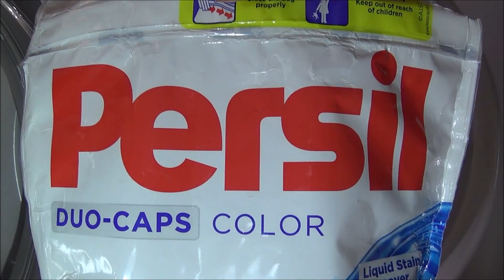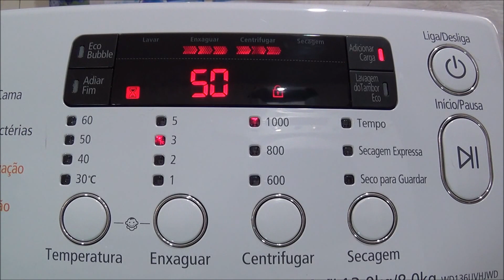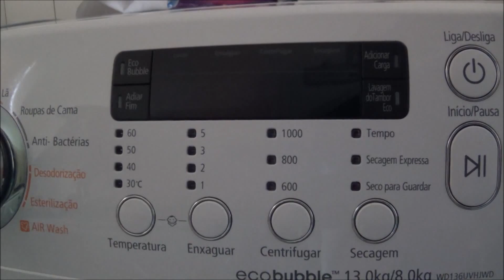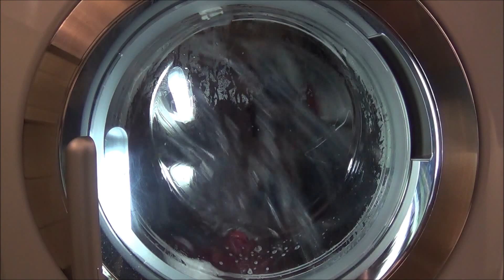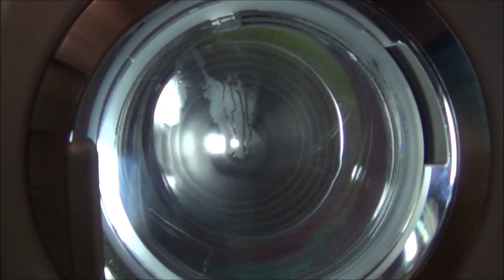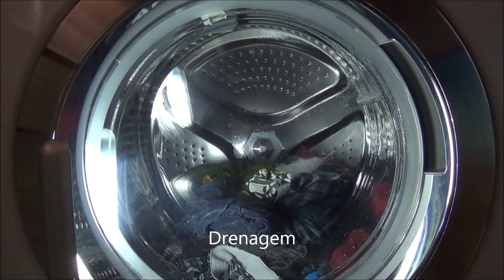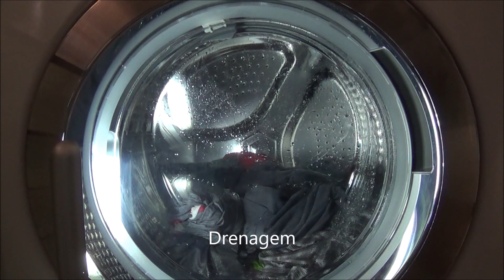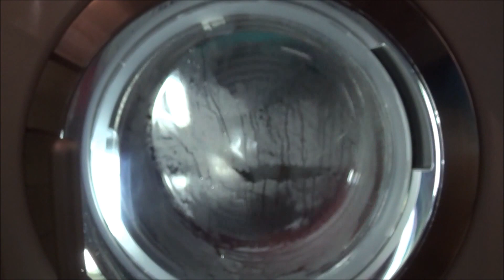Lava e seca Samsung Squall Jr. 13kg (WD136) - Roupas coloridas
Vídeo mostrando a Lava e seca Samsung Squall Jr. 13 kg (WD136) lavando uma carga de roupas coloridas no programa Lavagem Ecológica.

Lava e seca espetacular!!! Super recomendada!!